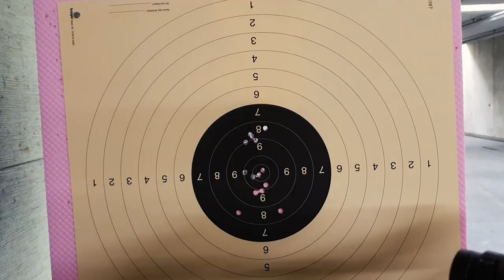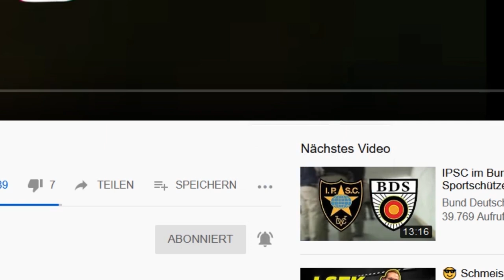Brenneke TAG 308 Win als neue Jagdpatrone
Das Bleiverbot kommt immer näher. In einem Revier ist es schon so weit.

Aber auch sportlich stelle ich auf bleifrei um wegen meiner Bleiwerte.

► 🛒 Shop
►⚔️ Schützenverein
►🦌 Jäger-Club
►🎯 Videokurs Schießausbildung
►🔫 Videokurs zur Waffenbesitzkarte

► *Waffenschrank Beleuchtung
► *Günstiger Red-Dot

► *Waffenschrank Beleuchtung
► *Günstiger Red-Dot

✳️ Netzwerke wie Instagram,Telegram, Facebook etc.

Unsere Videos sind ausschließlich für Dokumentations-, Bildungs- und Unterhaltungszwecke bestimmt. Nachahmung oder die Verwendung von Handlungen in diesen Videos erfolgt ausschließlich auf eigene Gefahr. Alle Arbeiten an Schusswaffen sollten von einer lizenzierten Person durchgeführt werden. Wir (einschließlich YouTube und Facebook) übernehmen keine Haftung für Verletzungen oder Schäden an Ihren Feuerwaffen, die durch den Versuch, irgendetwas in unseren Videos gezeigt zu haben, verursacht wurden. Wir unterstützen kein bestimmtes Produkt und dieses Video ist kein Versuch, Ihnen ein Produkt oder eine Dienstleistung zu verkaufen. Dieses Video ist keine Aufforderung für den Kauf von Waffen oder Waffenteilen. Diese Videos können kostenlos angeschaut werden und wenn jemand versucht, für dieses Video Gebühren zu erheben, benachrichtigen Sie uns sofort. Wenn du dieses Video ansiehst oder kennzeichnest, bestätigst du das oben genannte.